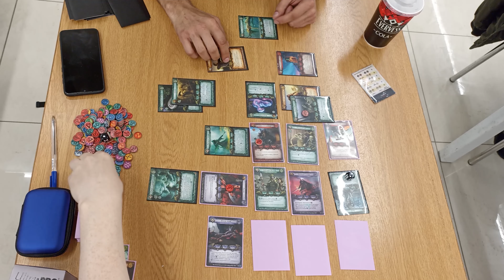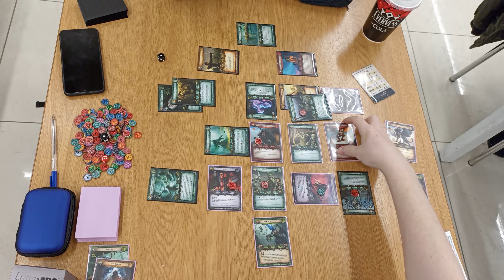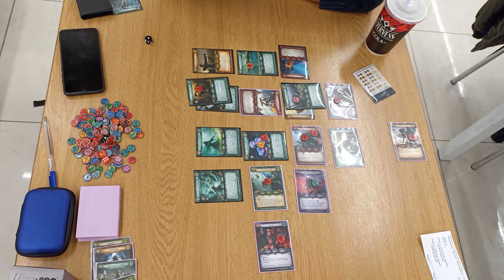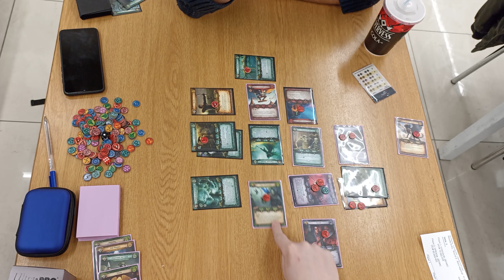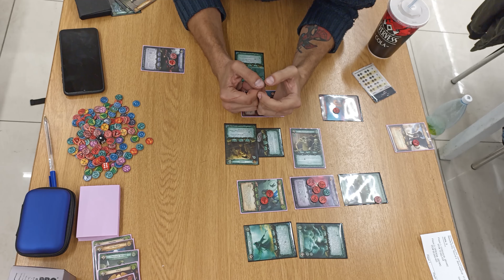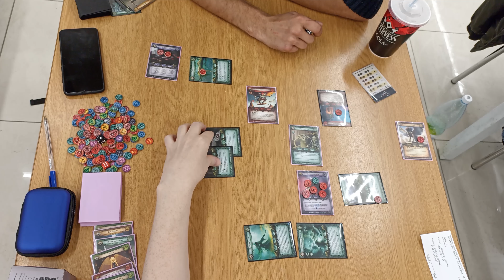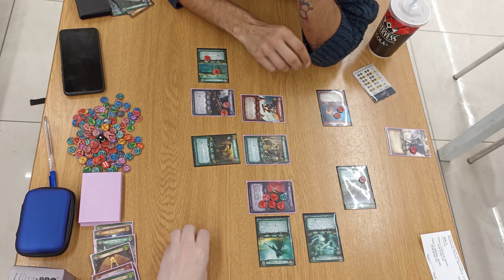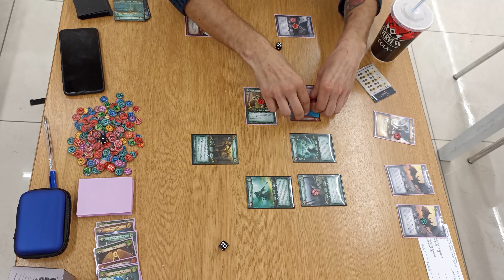Регионал Самара - 2 тур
Второй тур Самарсого регионала, мой оппонент - Денис Орехов. Я набрал кучу контры, как мне казалось, на деле это была просто куча. Зато учёл ошибки прошлой партии и, хотя бы, заполнил первый ряд.